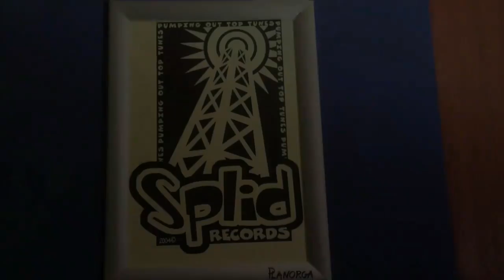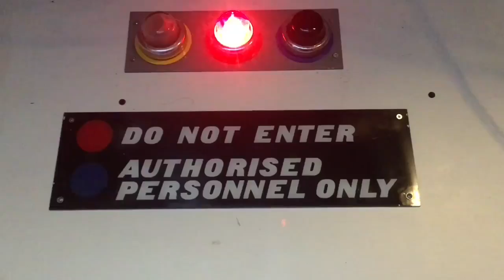Secret Studio 2017